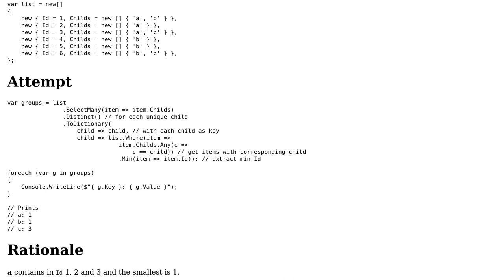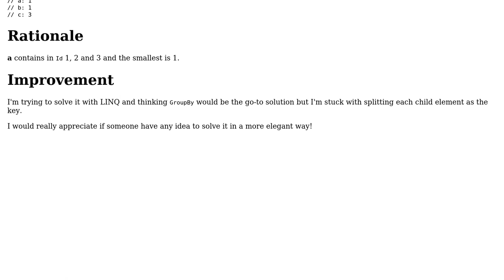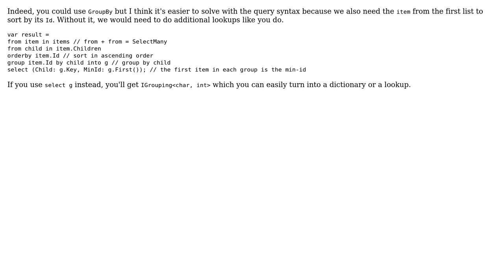Code Review: Reverse Dictionary: Group from child array elements and get its minimum key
With thanks & praise to God, and with thanks to the many people who have made this project possible! | Content (except music & images) licensed under CC BY-SA | Music | Images & others | With thanks to user Zephyr user VisualMelon user t3chb0t user Pieter Witvoet and the Stack Exchange Network Trademarks are property of their respective owners. You are responsible for your own actions.